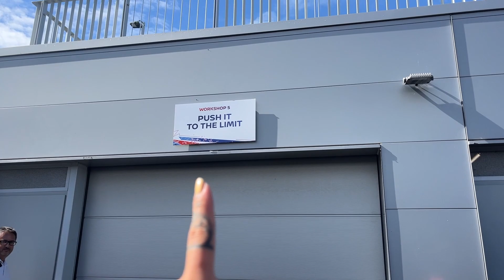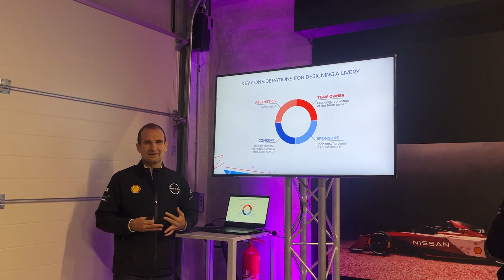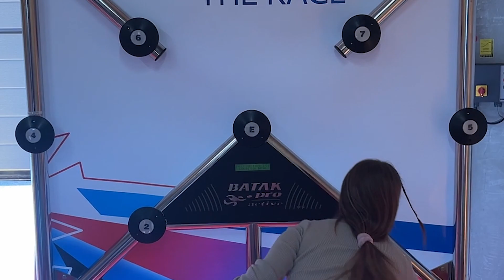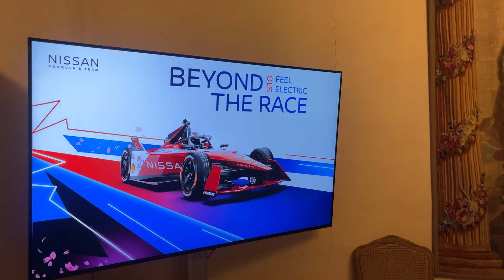Nissan 'Le Mans Experience' con Ann Sukii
Ann Sukii se traslada hasta la antigua sede de Nissan en LeMans.

La creadora de contenidos se atrevió a entrenar la mente con los pilotos de Nissan, diseñó su propio monoplaza y hasta probó el circuito al volante de un NissanARIYA.